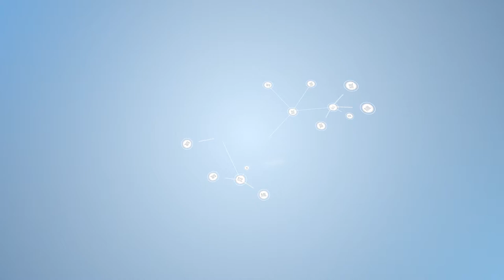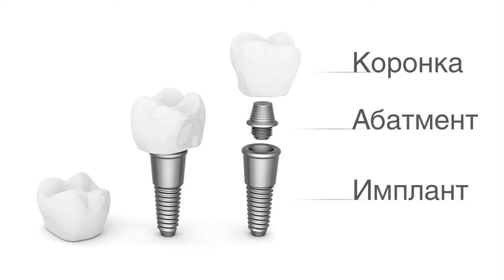blog Paramonova 002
Блог #001 Евгения Сергеевича Парамонова - хирурга имплантолога клиники МедЛайф

- Евгений Сергеевич, что вы , как хирург имплантолог можете сказать по поводу имплантации, насколько надежен Этот метод метод восстановления утраченных зубов?

- Евгений Сергеевич, от чего зависит срок службы установленных имплантатов?